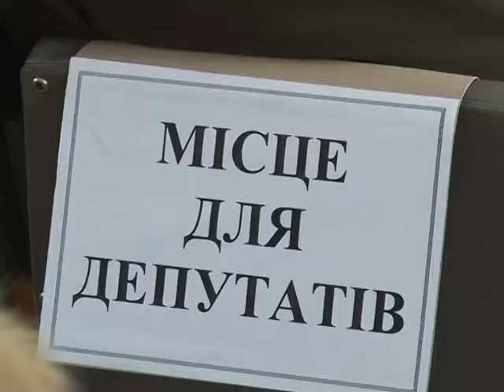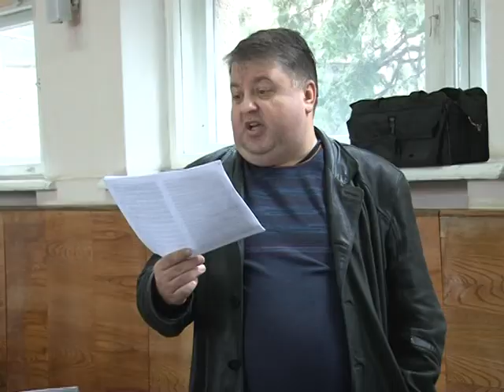Сесія міської ради 30 березня 2016р.